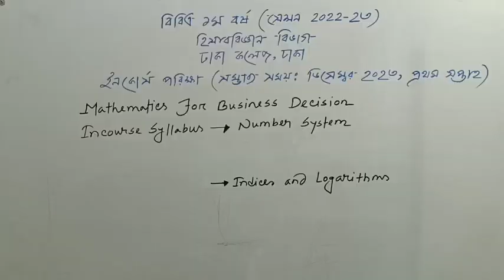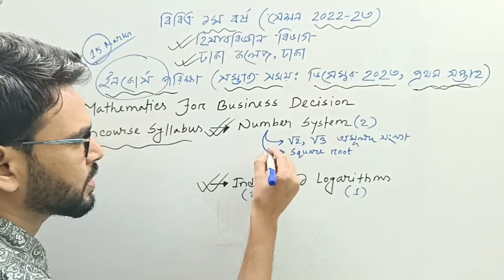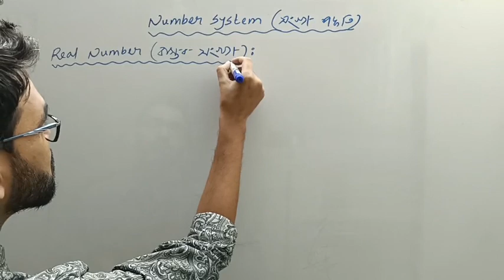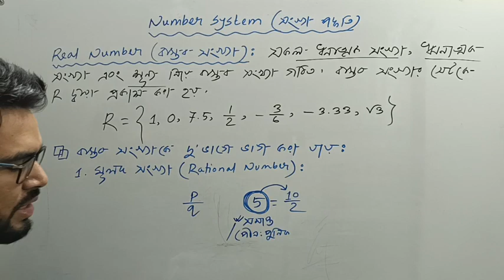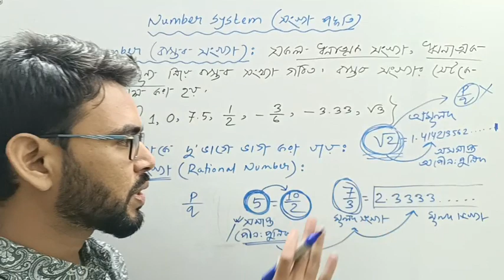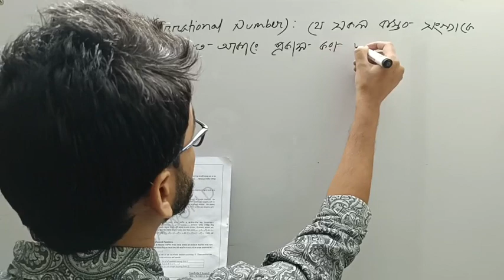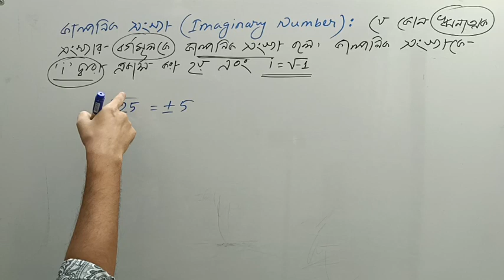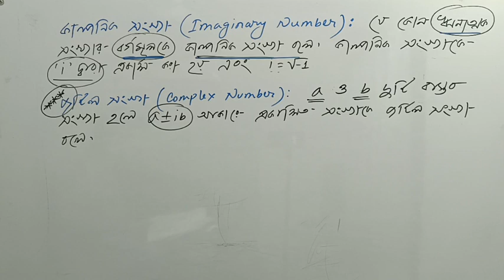Business Math | Chapter 1 | Number System | সংখ্যা পদ্ধতি | Class 01 | Basic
Business Math | Chapter 1 | Number System সংখ্যা পদ্ধতি | Class 01 | Basic Rasel Sir: 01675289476 (WhatsApp)
Number system সংখ্যা পদ্ধতি , Business Mathematics Bangla Tutorial for National university and 7 Colleges for BBA (Hons.) in Accounting, Finance, Management and Marketing. ব্যবসায় গণিত , বিবিএ (অনার্স) হিসাব বিজ্ঞান, ব্যবস্থাপনা, মার্কেটিং, ফিন্যান্স.

Rasel Bhuiyan
Teacher | Founder & CEO BBA WORLD 365

Number System: Introduction, Prime, Rational and Irrational number, even and odd numbers and their properties. Imaginary and complex numbers; sequence, series, Divergence of a sequence, sigma notation, Sum of natural numbers Number System: A number system is a mathematical notation for representing numbers. It includes a set of digits and rules for combining those digits to represent quantities. The most common number systems are the decimal system (base 10), binary system (base 2), octal system (base 8), and hexadecimal system (base 16). Rational Number: A rational number is any number that can be expressed as a fraction p/q, where p and q are integers (whole numbers) and q is not equal to 0. In other words, a rational number is a number that can be written as the ratio of two integers. Rational numbers include integers, fractions, and terminating or repeating decimals. For example, 2, -5, 1/2, and 0.75 are all rational numbers. Irrational Number: An irrational number is a number that cannot be expressed as a simple fraction p/q, where p and q are integers, and q is not equal to 0. Irrational numbers have non-repeating, non-terminating decimal expansions. The decimal expansion of an irrational number goes on forever without settling into a repeating pattern. Examples of irrational numbers include the square root of 2 (√2), pi (π), and the golden ratio (φ). Complex Number: A complex number is a number that can be written in the form a + bi, where "a" and "b" are real numbers, and "i" is the imaginary unit defined as the square root of -1. The real part of the complex number is "a," and the imaginary part is "bi." Complex numbers extend the real number system to include numbers that cannot be represented on the real number line alone. They are used extensively in various mathematical and scientific applications. Imaginary Number: An imaginary number is a number that is a real multiple of the imaginary unit "i." Imaginary numbers are written in the form bi, where "b" is a real number. They are a subset of complex numbers and are used to represent quantities that involve the square root of -1 in mathematical equations. Imaginary numbers are essential in fields like engineering, physics, and mathematics. Complex numbers are formed by combining real and imaginary parts, and they provide a way to represent and manipulate quantities involving both real and imaginary components. The number system hierarchy goes from natural numbers to integers, rational numbers, irrational numbers, real numbers, and finally complex numbers.